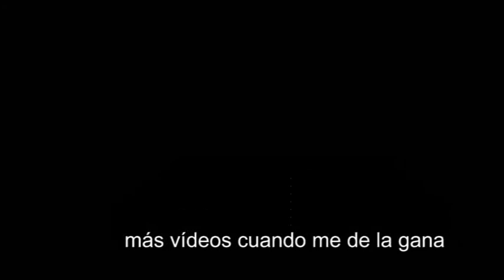Petardazos a cubos en el Marrano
Breve teaser de un par de momentos en el famoso y mítico Marrano